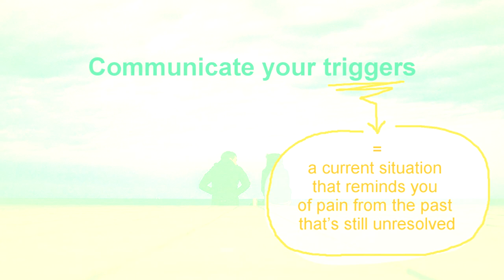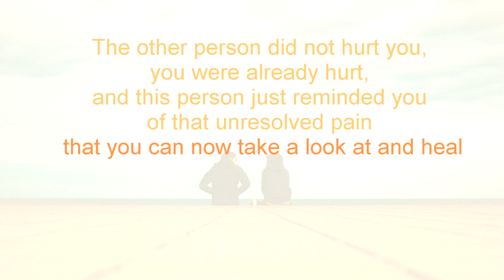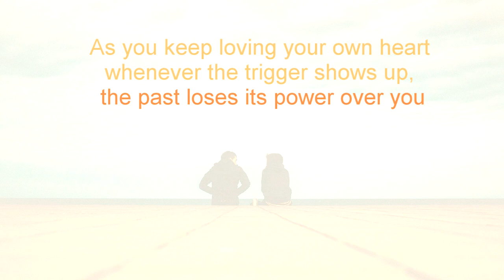What are Triggers & and HOW TO communicate and manage them in relationships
In this relationship coaching video you'll learn what Triggers are & and how to Communicate them Clearly and Peacefully. This relationship advice will improve your friendships, romantic love relationships, family relationships and all other relationships :) The skill of clear communication about triggers will make your relationships more peaceful, and more full of compassion, love, happiness, and ease.

Transcript:

Communicate your triggers (Youtube title: What are triggers, and how to deal with them in communication?)

Something that makes communication very messy often without both of you even noticing what it was, are triggers. Let’s quickly recapture: what are triggers? Sometimes when something happens you might feel a stronger emotion than you would rationally expect yourself to feel given the situation.

For example, the partner with whom you live together asks you to clean up your dirty clothes that are lying around on the floor of the bedroom. Although you think it is a reasonable request, you feel super rejected, sad and angry at the same time. All you want to do is throw the clothes into their face and scream ‘NO!’. Seems extreme, right? But maybe you can remember that when you were a child, your mother would often complain about the mess in your bedroom, calling you a ‘dirty sloth’ and denying you dinner unless you would clean up. Now this suddenly makes your emotional reaction understandable, although it’s still a reasonable request from your partner to clean up a bit.

So a trigger is a current situation that reminds you of pain from the past that’s still unresolved.

How to manage your triggers? Feelings are always valid. So don’t ever make yourself or another person wrong for your or their feelings. Try to not act on them in a way that harms the other person though. Instead of lashing out at them, which would be killing the messenger, share that you are feeling emotionally triggered.

In this example, you might say: ‘I do think it’s reasonable that you ask me to clean up. But at the moment I feel very triggered because my mother would be very abusive towards me whenever my bedroom was messy. I feel sadness, anger and I feel rejected.’ Notice that it’s just communication about what’s going on inside you, there’s no finger pointing. The other person did not hurt you, you were already hurt, and this person just reminded you of that unresolved pain that you can now take a look at and heal.

Clear, peaceful communication about your triggers like this will likely make the other person feel more compassionate towards you, and give you support to feel what you’re feeling. The only thing that a trigger needs to be healed, is enough awareness of it. If you feel a need for something, like the other person telling you that it’s just about the clothes and that you don’t have to feel rejected, or if you just want a hug, ask for it. The trigger might occur more often, just be aware of what’s happening, don’t lose yourself in acting out on it, and you’ll see that gradually as you keep loving your own heart whenever the trigger shows up, the past loses its power over you.

The other way around can happen as well. When someone you’re in a relationship with seems to become disproportionately upset, they likely got triggered. If they lash out at you, don’t take it personally. Do draw clear boundaries if the other person treats you badly. Otherwise, you can just make clear what you think is going on in a peaceful way. You can say for example, ‘I see you are really upset and I want to support you. Do you think you’re really feeling this just because of what I did, or is there maybe more underneath it?’

You see that the red line of the clear communication story is still: talk, talk, talk. As this will build a bridge between your inside and the other person’s inside.

LINKS

In the whole free lesson on Clear Communication you learn:

- How to clearly communicate all that's happening inside of you
- How to clearly communicate your desires
- How to clearly communicate your no's
- How to clearly communicate your triggers
- How to become a team with the person you're in relationship with

Or Start the Course right at the Start, (the first lessons are all on free-preview) by going to this link:

All relationship advice from this relationship skills course, Fulfilling Relationship I, is suitable for monogamous as well as polyamorous relationships, and also for non-romantic relationships.